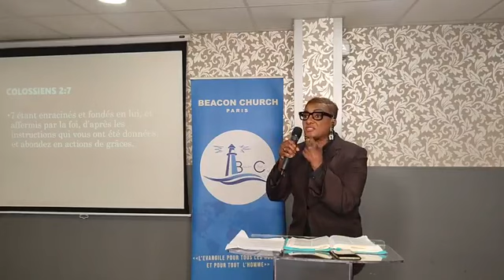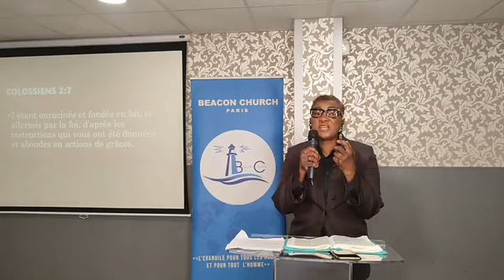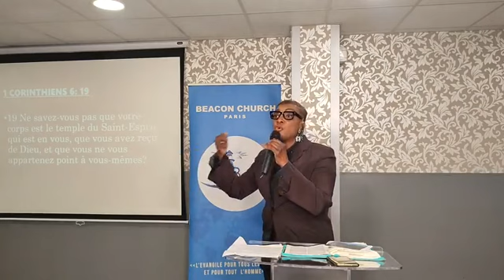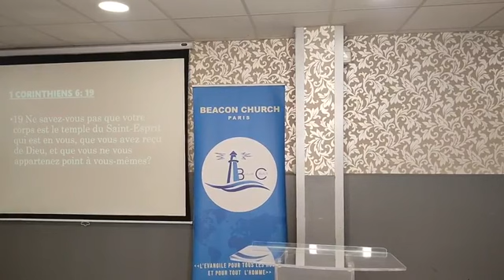Les 4 types de Chrétiens .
Prédication
Maman Mijosé
Passages Bibliques : Matthieu 13:18-23
Psaumes 1190:-130
Galates 1:11-12
Colossiens 2 :7
1 Corinthiens 6:19
Proverbes 4:23